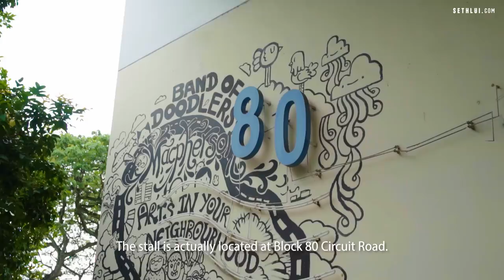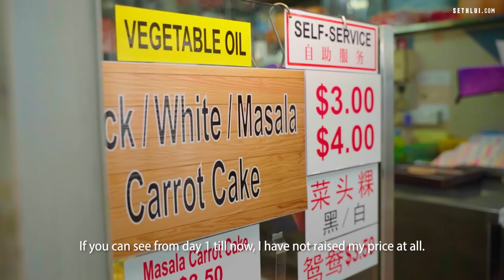From tour guide to carrot cake master: 333 Carrot Cake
Learn how this former tour guide of 25 years found his second passion in carrot cake amidst the pandemic.

Address: 80 Circuit Rd, #02-16, Circuit Road Market and Food Centre, Singapore 370080
Operating Hours: 6am - 12.30pm, Closed on Mondays